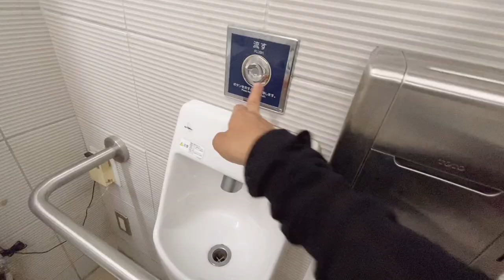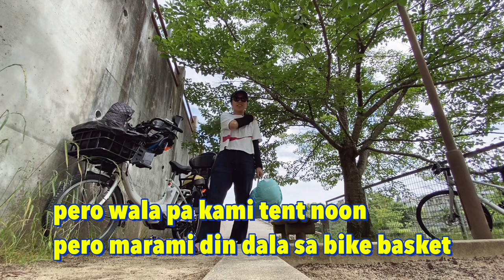PINAY IN JAPAN | Enjoying nature JAPAN 2021 with Family | LIFE IN JAPAN VLOG